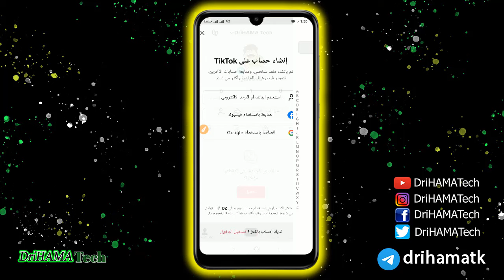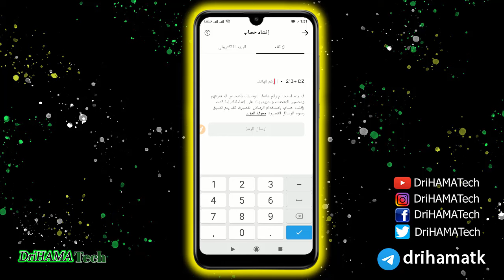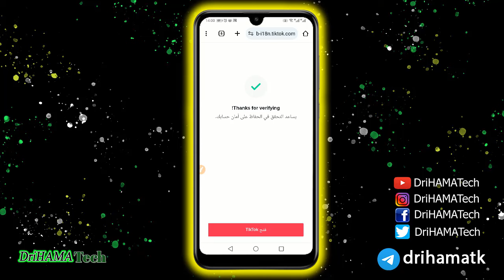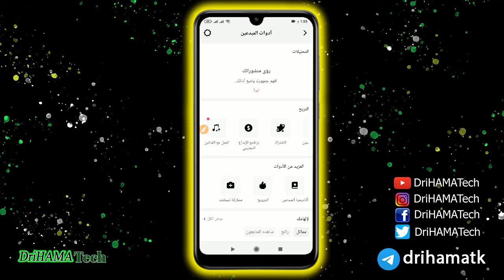كيفية فتح حساب تيك توك بيتا tik tok beta بسهولة وبدون تعقيد والربح منه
كيفيه فتح حساب بيطا في الجزائر tik tok beta | الربح من التيك توك عن طريق المشاهدات Creativity beta

شرح ما هي RedotPay وكيف يمكن الحصول على بطاقة Visa Card

فتح حساب بيطا في دقيقتين فقط
افتح حساب تيك توك بيتا و إربح من المشاهدات بهذه الاستريتيجية
خطوات فتح حساب تيك توك بيتا و الربح من المشاهدات TIK TOK
طريقة عمل حساب تيك توك Beta
كيف تفتح تيك توك بيطا في الجزائر؟
كيف تحصل على المال من التيك توك في الجزائر؟
كيف افتح حساب بيتا؟
كيف احصل على 1000 متابع في تيك توك؟
كيفية فتح حساب تيكتوك بيطا|tiktok Bêta في الجزائر و
كيفية فتح حساب tik tok beta | شرح tiktok beta | تيك توك بيتا
ماهو تيك توك بيتا طريقة انشاء حساب وربح منه - TikTok Beta
الطريقة الصحيحة باش تفعل خاصية beta على التيك توك
أفضل 20 حساب عربي على تيك توك (مفيدة وهادفة)
طريقة فتح حساب تيك توك اجنبي بيطا (beta) بال vpn متوفرة فيه خاصية الربح من المشاهدات
فتح حساب تيك توك بيطا أسهل و احسن طريقة Tiktok beta
خطوات فتح حساب تيك توك بيتا و الربح من المشاهدات TIK TOK BETA
طريقة إنشاء حساب تيك توك بيطا | الربح من مشاهدة فيديوهات التيك توك
كيف تحقق شروط تيك توك بيتا بسهولة و بشكل قانوني
إنشاء حساب علي التيك توك من الصفر وأربح 400$ بدون ظهور - الربح من الأنترنت للمبتدئين 2023
لكل الجزائريين| كيفاش تدخل دراهم من تيك توك وتسحبهم ccp بعد التحديث الجديد
طريقة سحب ارباح التيك التوك في الجزائر انستغرام الشخصي
سارع ربح 1000 دولار شهريا من تيك توك بيطا طريقة جهنمية
انشاء حساب تيك توك امريكي للتسويق بالعمولة على علي اكسبريس 2024
حل مشكل تيكتوك بيتا / الربح من الانترنت 2024 فرصة عمرك
انشاء حساب تيك توك امريكي و فرنسي TikTok Beta والربح منه عن طريق مشاهدات الفيديوات
فتح تيك توك بيطا في الجزائر 2024 | فتح حساب بيطا في الجزائر | الربح من التيك توك عن طريق المشاهدات
إنشاء حساب تيك توك أمريكي و تفعيل الربح beta في جميع أنحاء العالم|طريقة جديدة فتح حساب تيكتوك أمريكي